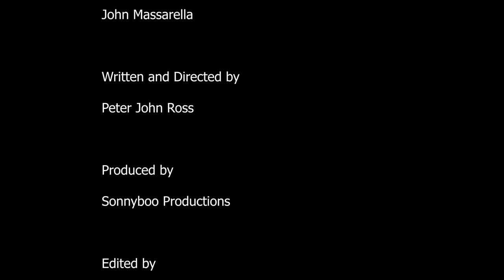The Restaurant - Cinestudy challenge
Starring
Jocelyn Tanis
Louie Cowan
Robert Foor

Cinematography by
John Massarella

Peter John Ross

Produced by
Sonnyboo Productions

Edited by
Derek Chudy

Sound Recordist
Micah Jenkins

Derek Rimelspach

Andrew Massarella

Lighting and Camera provided by
Post House Creative

Storyboards by
Walter Nalley – Nalley Art

On Set Photography
Aimee Dutton

Behind the Scenes videography
Scott Spears

Dino Tripodis
Production Partners Media
Shot on Location
Greek To Me Restaurant
Columbus, Ohio